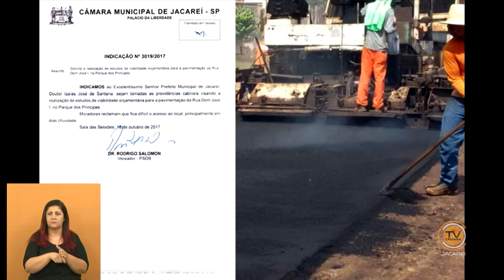Tema Livre – Vereador Dr. Rodrigo Salomon (PSDB) 01/11/2017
Tema Livre – 36ª Sessão Ordinária, realizada no Plenário da Câmara de Jacareí, no dia 1º de novembro de 2017.